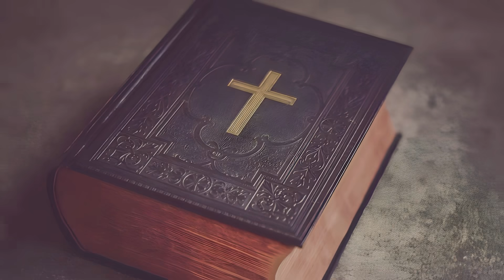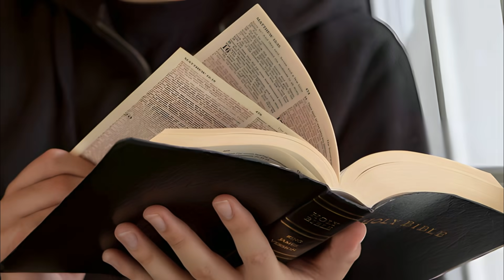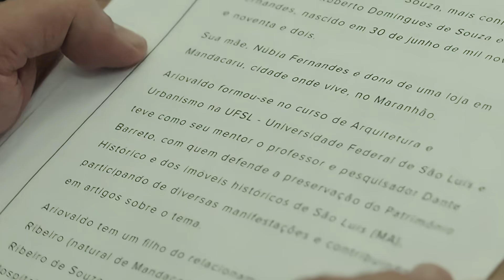TERRA E PAIXÃO Verdadeira Identidade da Nice é revelada! Esconde GRANDE SEGREDO Resumo capítulo hoje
TERRA E PAIXÃO CAPÍTULO DE HOJE – Resumo Terra e Paixão hoje assistir ao vivo. Verdadeira Identidade da Nice é revelada! Esconde 1 grande segredo! - Resumo da novela Terra e Paixão capítulo de hoje assistir.

🔴 Mais vídeos e REVELAÇÕES CHOCANTES da novela Terra e Paixão da Globo

Personagens Terra e Paixão: Aline, Daniel, Antonio, Samuel.

Resumo Terra e Paixão, assistir novela Terra e Paixão capítulo completo da Globo, capítulo de ontem de Terra e Paixão último capítulo, final da novela, assistir capítulo de amanhã completo, Vai na fé, Amor Perfeito, O Rei do Gado.